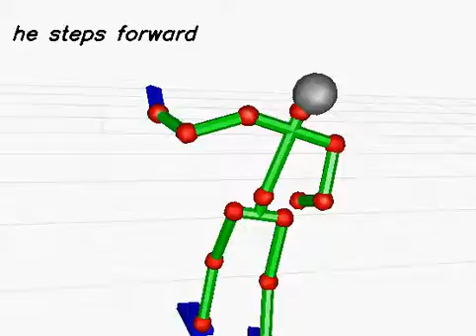20130620_342 (rank:0 4-gram)